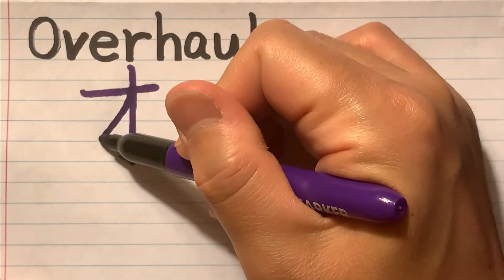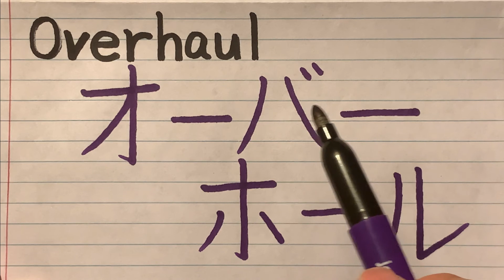Overhaul from My Hero Academia in Japanese writing with pronunciation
This is how you write and pronounce Overhaul from Japanese Anime My Hero Academia. In this channel, you will learn Japanese through character names and dialogues from Japanese anime and games.